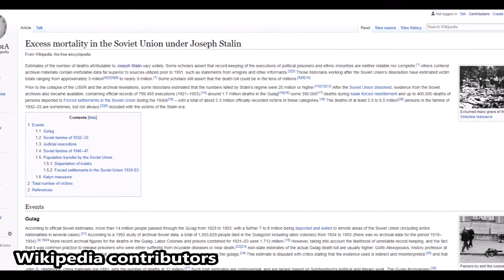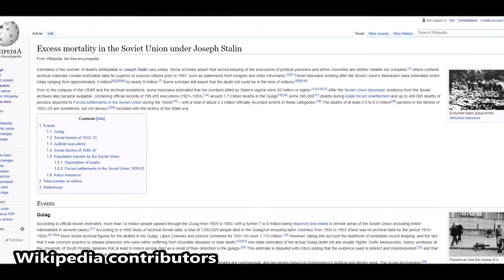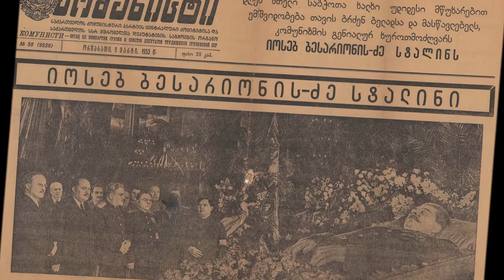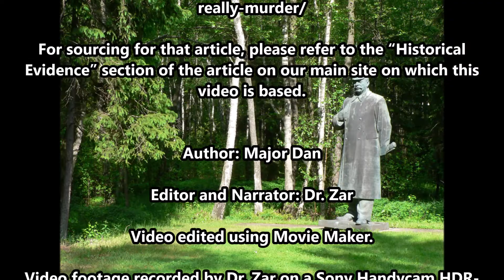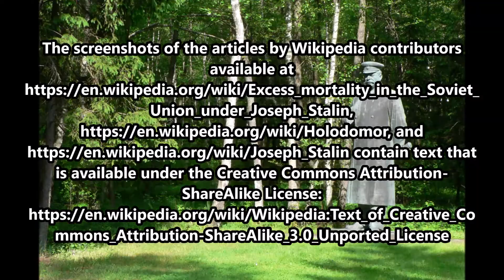Was the Death of Joseph Stalin Really Murder?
On March 1, 1953, Soviet dictator Joseph Stalin suffered an alleged stroke that led to his death on March 5, 1953 at the age of 74.

The text narrated in this video is from the original article